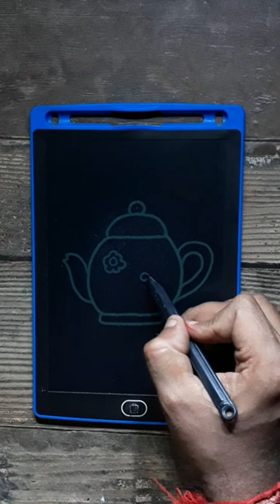How to draw Teapot 🫖 Easy step by step for Beginners